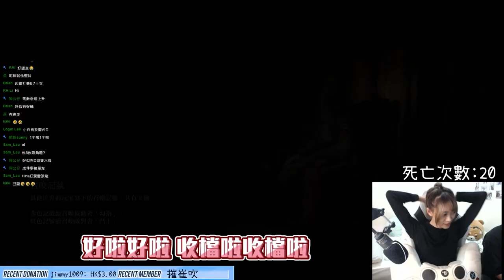【Elden Ring直播爆笑精華】關於小白手掣手殘症還要打艾爾登法環這檔事│小白BakaShiro